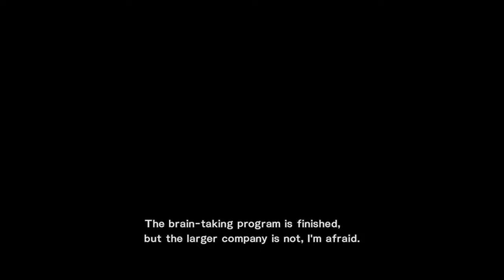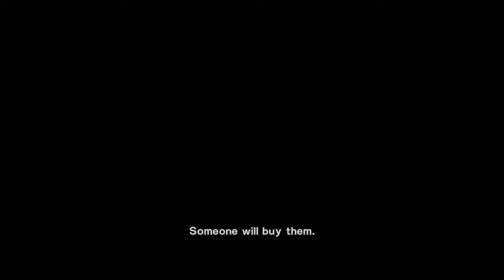(4K) Metal Gear Rising Revengeance Gameplay Final Boss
Raiden_502 *snapcat!!!